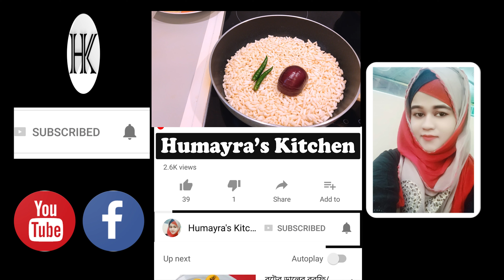মুড়ি ও পেয়াজ দিয়ে চটজলদি বিকেলের নাস্তা || Humayra's Kitchen